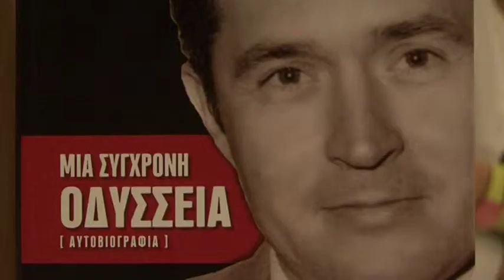Γ. Βασιλείου: Το Κυπριακό πρέπει και μπορεί να λυθεί σύντομα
Την αισιοδοξία του ότι αυτή τη φορά η πρωτοβουλία για το Κυπριακό μπορεί να αποδώσει καρπούς, εξέφρασε ο πρώην Πρόεδρος της Κύπρου Γιώργος Βασιλείου. Η ζωή του όπως την εξιστορεί στο βιβλίο του «Μια σύγχρονη Οδύσσεια» τον οδήγησε σε τρία βασικά συμπεράσματα, που είναι η πίστη στη δημοκρατία, η πολιτική αποφασιστικότητα και η επιμονή παρά τις δυσκολίες, συμπεράσματα που όπως τονίζει είναι αιώνια.